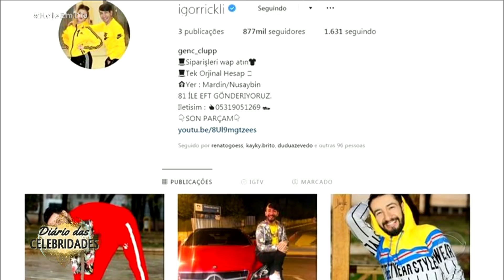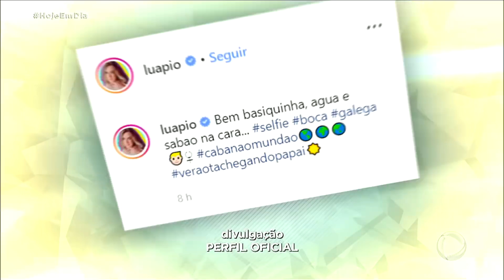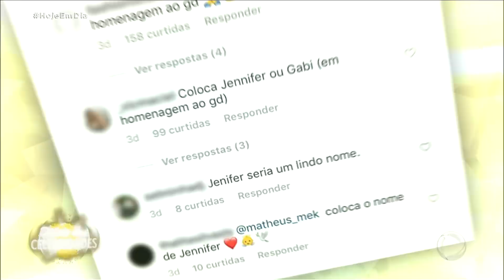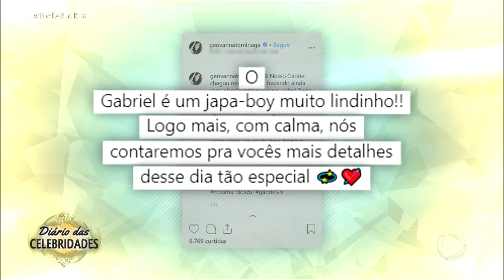Ator Igor Rickli tem conta de rede social hackeada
O ator teve seu perfil numa rede social hackeada por um turco e usou a página da esposa, Aline Wirley, para avisar os fãs. Para assistir ao conteúdo na íntegra, acesse PlayPlus.com